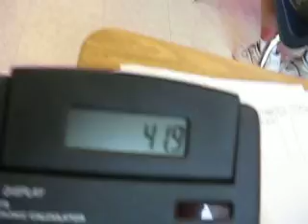glycerol lab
period 1 lab